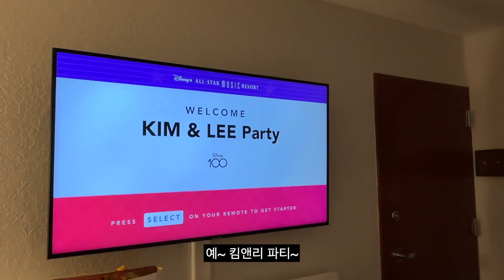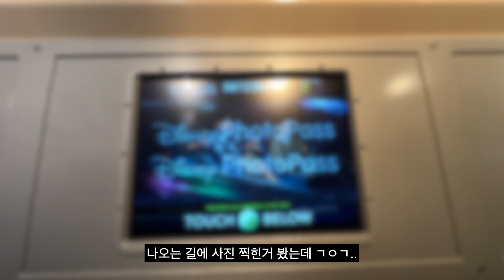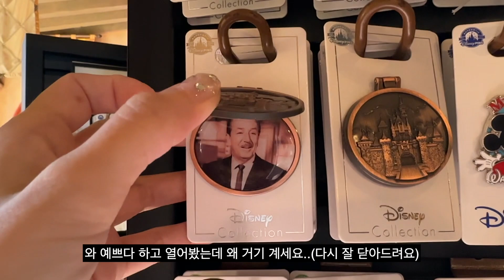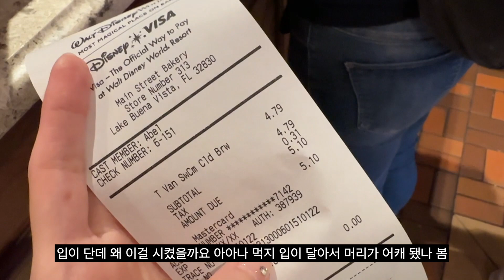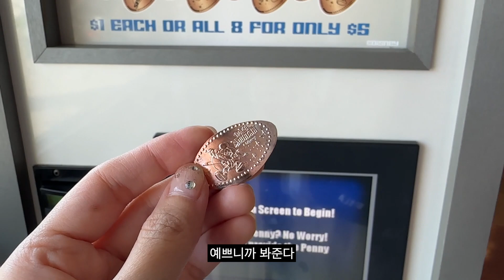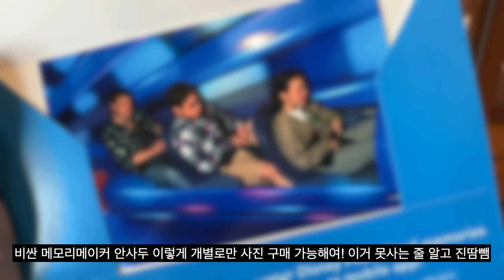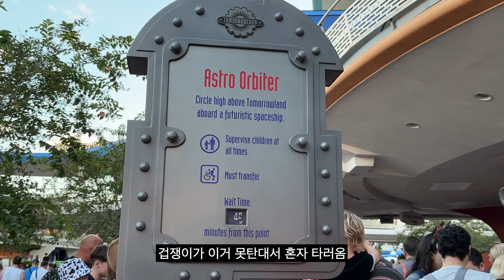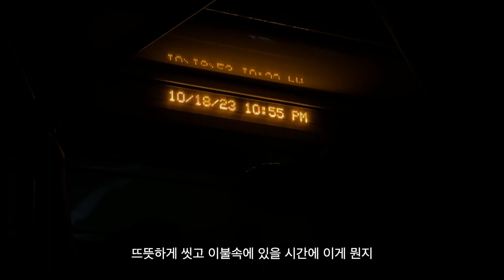🏰 없는 체력 다끌어서 흼과 꾸망의 나라 다녀옴 🇺🇸 | 디즈니 매직킹덤 | 올랜도2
자믈 참고 트론을 기다렸는ㄷ ㅔ.
이러기 있냐? 🐭🔥

디즈니월드(랜드 아님) 매직킹덤에서의 기록을 담았읍니다